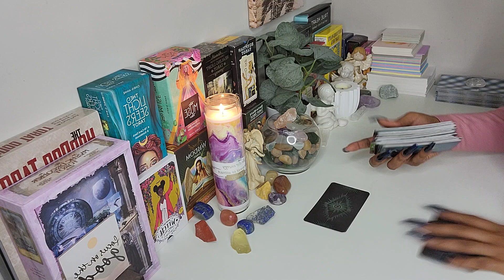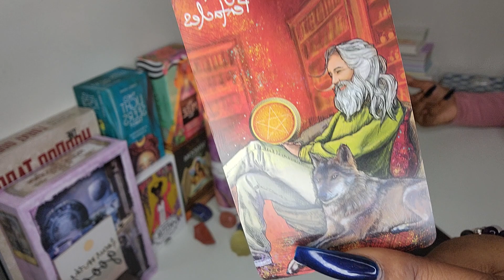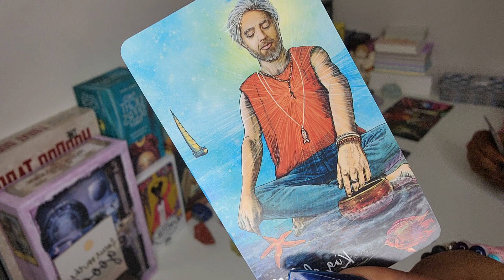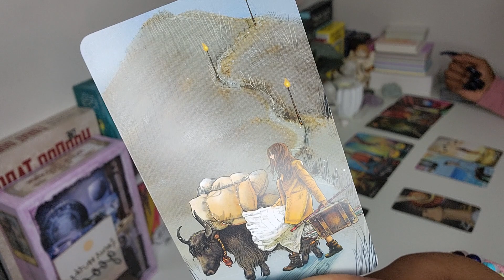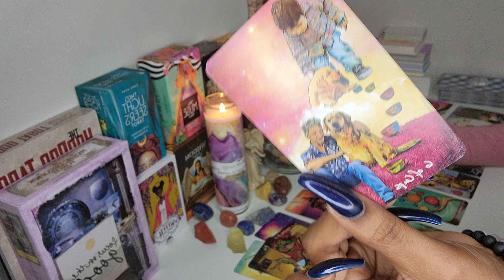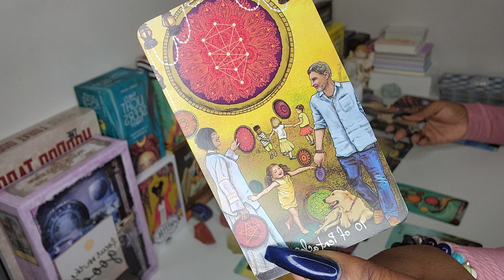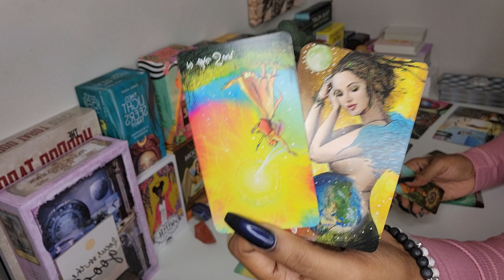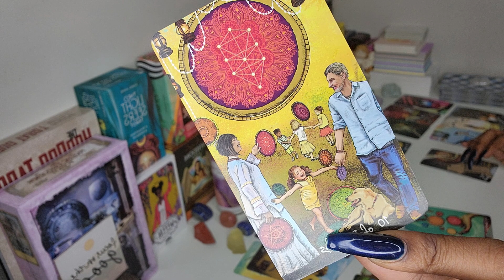PISCES♓🐟I DON'T WANT TO MOVE ON WITH ANYONE ELSE‼️💯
Welcome to The Seen Tarot